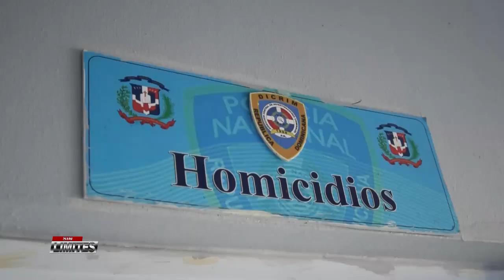Se entrega hombre acusado de matar a otro de una puñalada en el sector Santa Ana de SFM